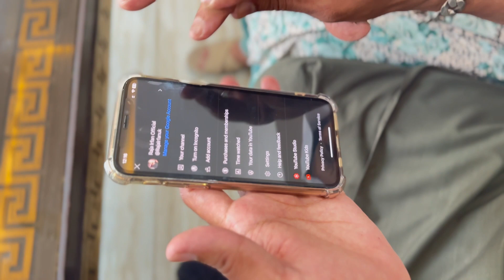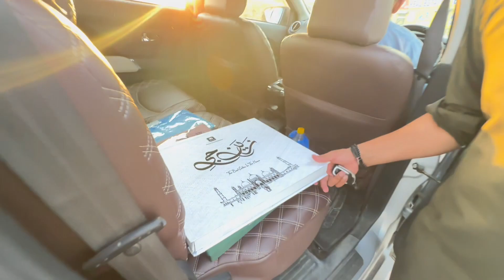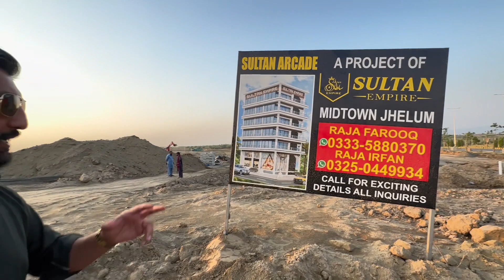My First Vlog!!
Raja Irfan is a famous Overseas Pakistani TikTok star & influencer, Teaching us how to give respect and time to our old parents.

Our vlogs contains:
Exploring New Places all over the world.
Educate People with Healthy Life Routine.
International Tours.
Business Education.
Fun with Friends.
Social issues.
Many more…

Handler:
Raja Adnan